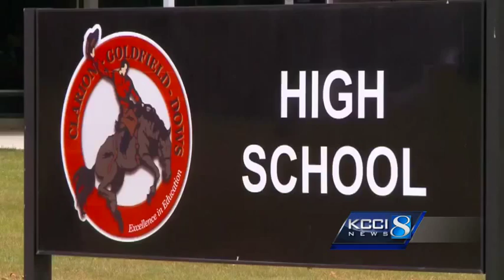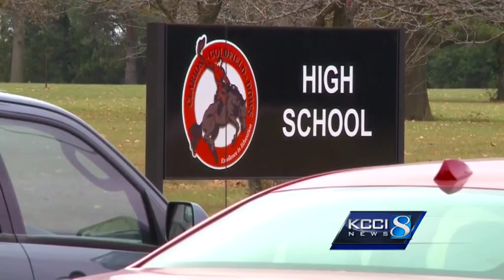Hazing incidents reported at Iowa high school